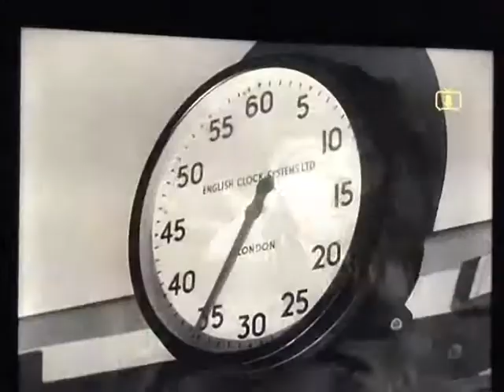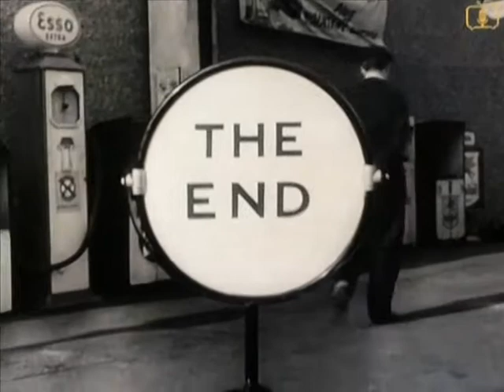HOT ROD! - Paul Walker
Hot-Rod-a-billy instrumental. New music February 2021. Visuals are from vintage British movie, Stock Car (1955). This track appears in the great short movie Hot Rod Revenge form No Budget Short Films